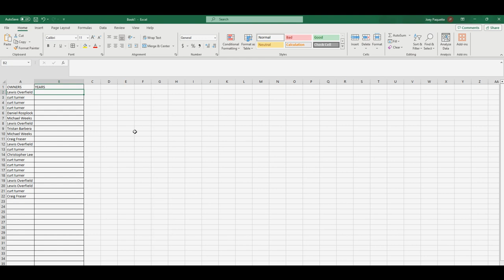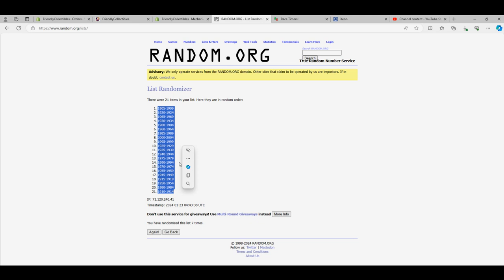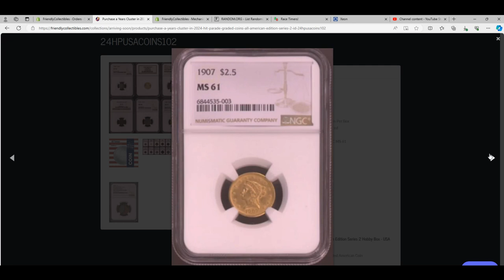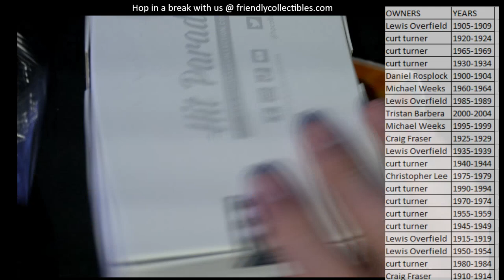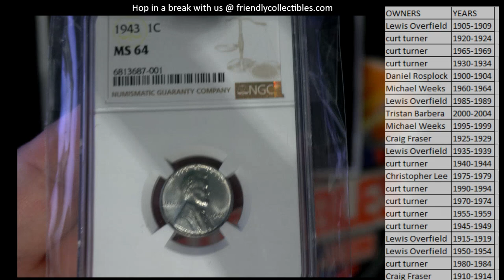2024 Hit Parade Graded Coins All American Edition Series 2 ID 24HPUSACOINS101